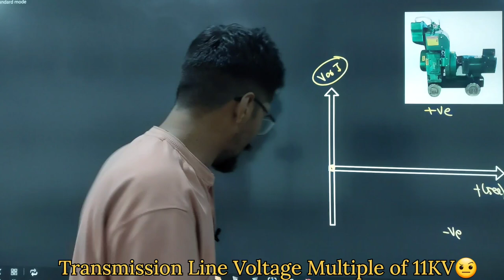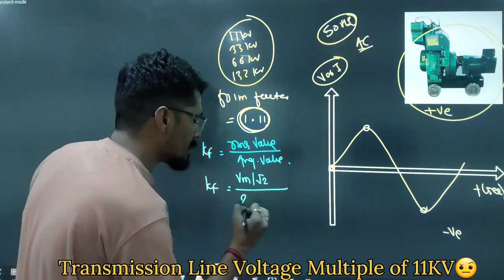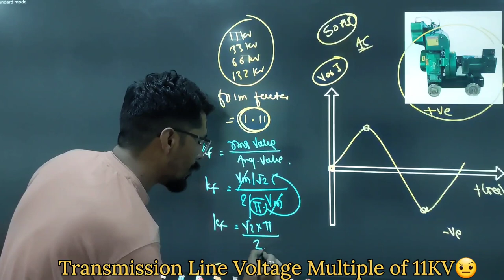Why Transmission Line Voltage is in 11kv Multiple 🧐